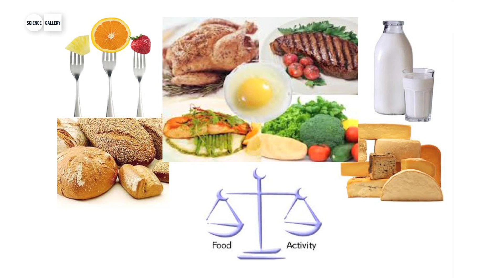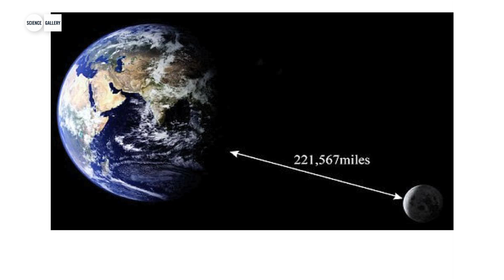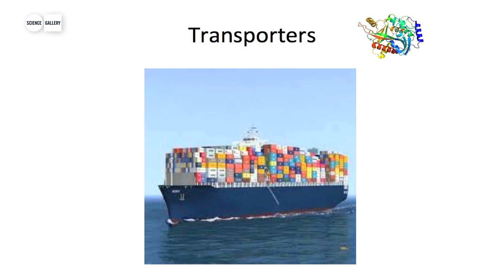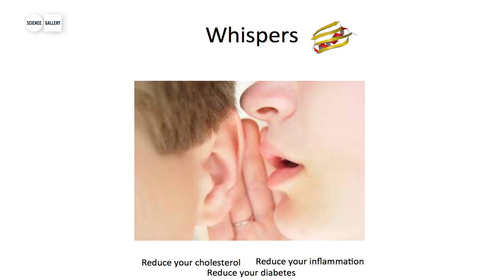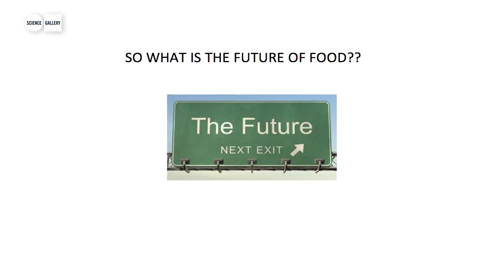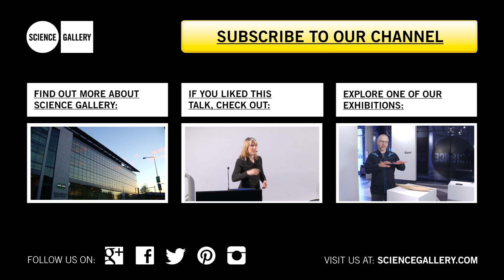Nora Khaldi at Ignite 10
Nora Khaldi gives a talk entitled 'The Future of Food' at Ignite 10 in Science Gallery, Trinity College, Dublin, Ireland in March 2013.